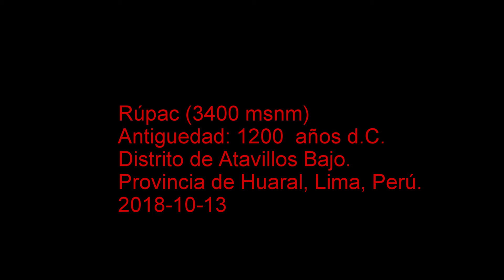RÚPAC CIUDAD DE FUEGO, Mira el trayecto a pie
Rúpac, Huaral, Ciudad de fuego, machu picchu limeña, Atavillos,